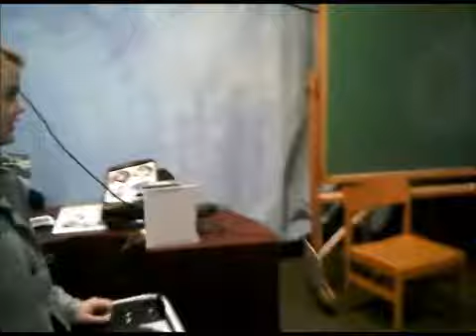DJ Hero 2 Solo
Megan tries her hand at DJ Hero 2